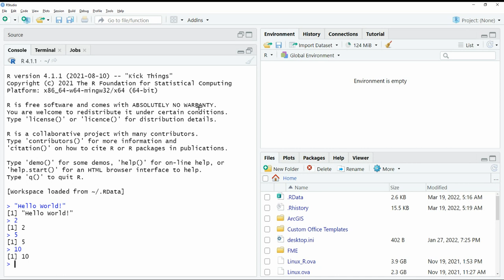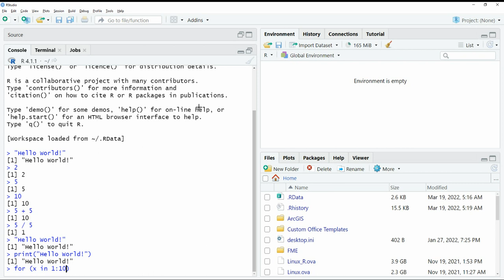R Basic Tutorial (Easily Explained): R Syntax and print() function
How to start using R
Basic R Syntax
print() function

R, basic tutorial, programming, statistics